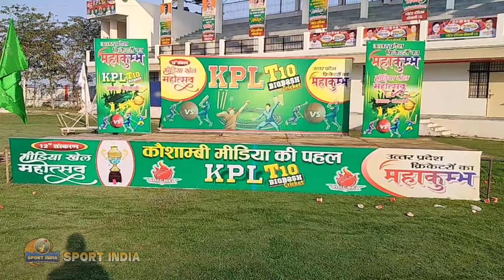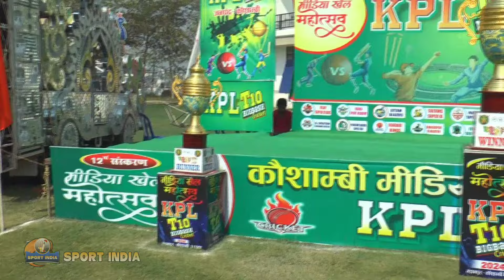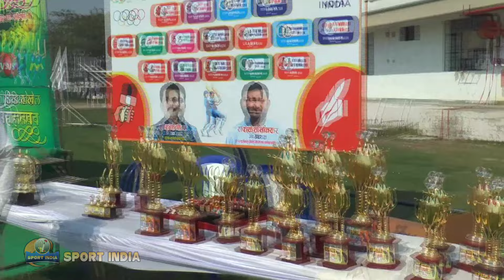उत्तर प्रदेश का टेनिस बॉल का सबसे बड़ा क्रिकेट टूर्नामेंट | KPL Big Baish Cricket 2024 | Kaushambi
उत्तर प्रदेश का सबसे बड़ा क्रिकेट टूर्नामेंट | KPL 2024 | Kaushambi |

Welcome To SPORT INDIA YouTube Channel |
Humare Channel Par Aapko Cricket, Kabaddi, Dangal, Volleyball, Hoki, Ghursawari Aur Khel Se Judi Videos Dekhe Ko Milegi |